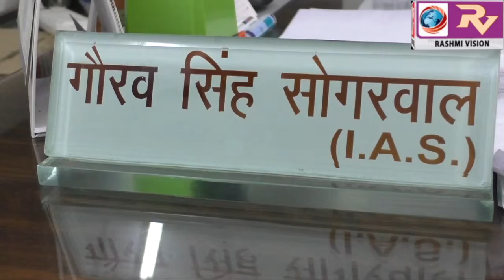जिला प्रशासन की पहल पर एसडीएम सदर ने शुरू किया रमजान स्पेशल पोर्टल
जिला प्रशासन की पहल पर एसडीएम सदर ने शुरू किया रमजान स्पेशल पोर्टल, घर बैठे ही लोगों को मिल सकेगा खजूर, सेवई, शरबत,चिकन सहित अन्य खाद्य सामग्री